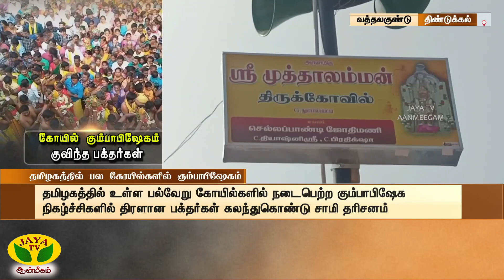தமிழத்தில் பல்வேறு கோயில்களில் நடைபெற்ற கும்பாபிஷேக நிகழ்ச்சிகள் | TN | Temple Festival